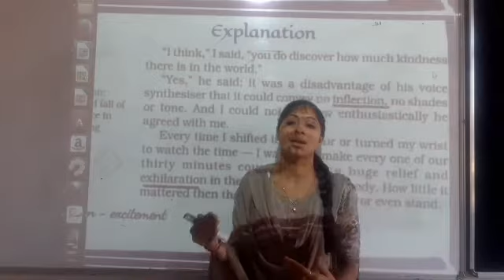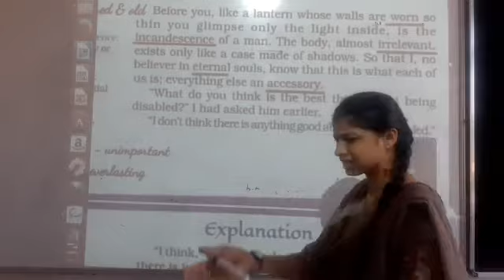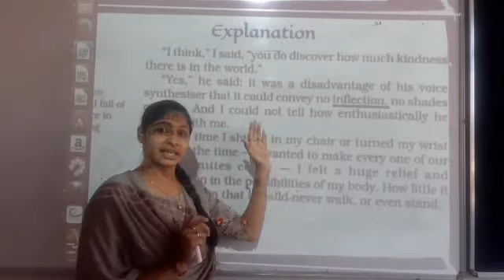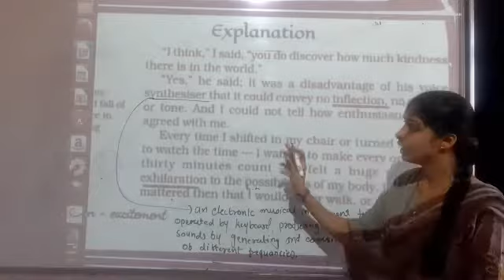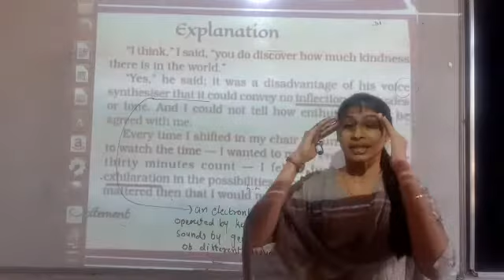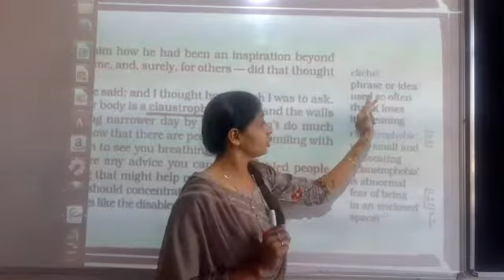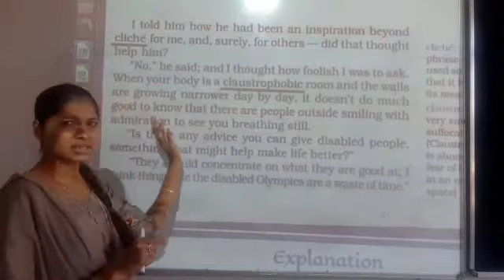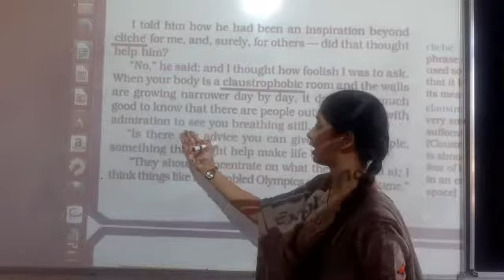Class 8(English) ch.7 'A visit to cambridge' (part-4)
Honeydew textbook